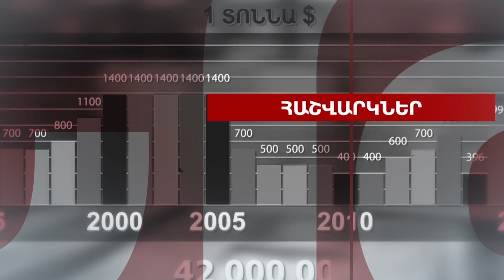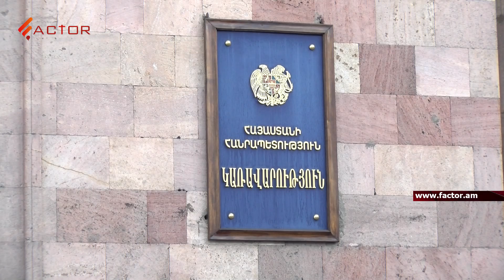Հարկերը թաքցնող ընկերությունների դեմ պայքարն ինչպե՞ս կանդրադառնա ներդրումային միջավայրի վրա